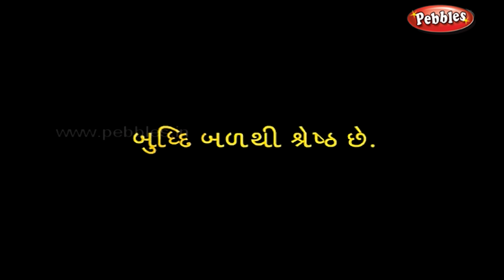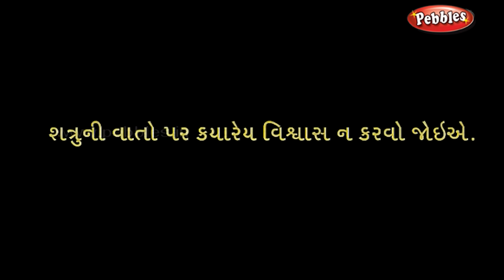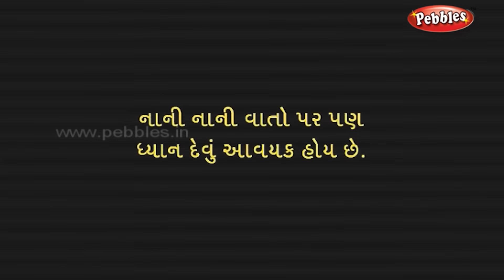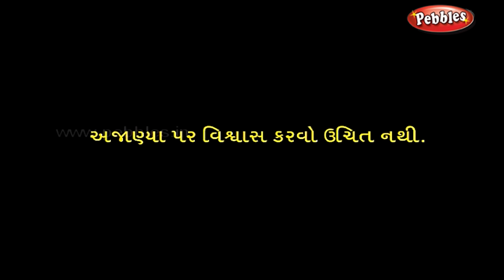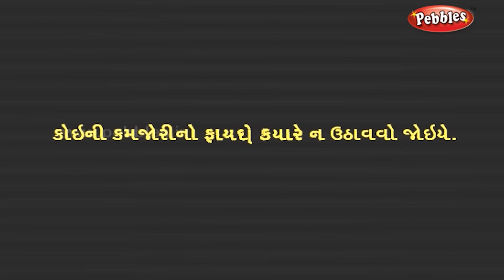Animal Stories Collection in Gujarati | ગુજરાતી વાર્તાઓ | 3D Animal Moral Stories For Kids Gujarati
Pebbles present 3D Moral Stories in Gujarati for kids, ગુજરાતી વાર્તાઓ. The most popular Animal Stories in Gujarati for Children with 3D Animation.

The most popular, interesting & ancient stories for babies, nursery kids & children of all age groups by Pebbles Gujarati Channel.

Pebbles 3D Moral Stories Collection include the following Stories